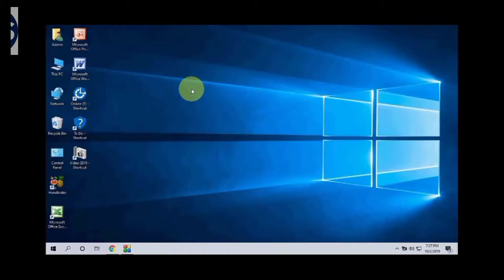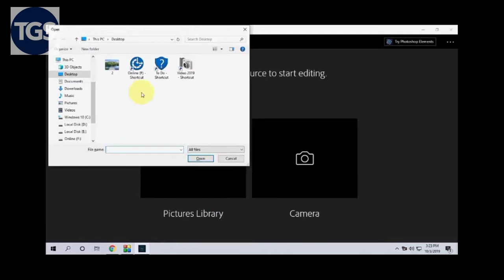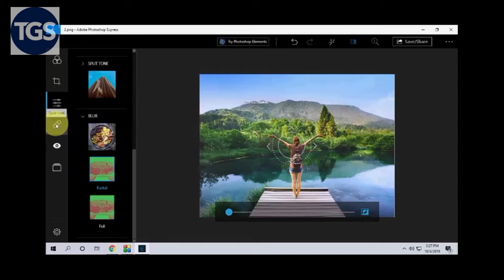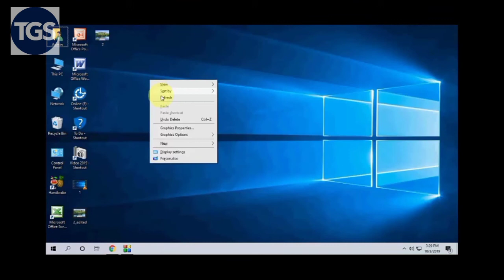Best free photo editing software (Adobe Photoshop)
Hello friends aaj mai is video Mai bataya hu ki Adobe Photoshop sai Kaisai photo editing kryai hai pura detail mai

About : Technical Gyan Sagar is a YouTube Channel, where you will find technological videos in Hindi